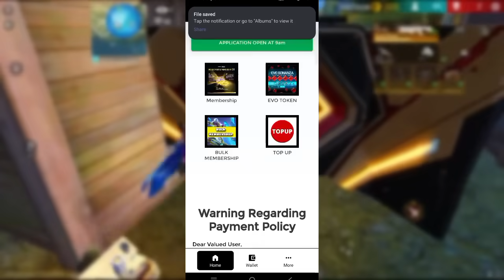Diwali Event 2024 Free Bundle 😮💥 | Golden Shade Return | Free Fire New Event | Ff New Event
diwali event 2024 free bundle
golden shade return
october booyah pass free fire
bunny bundle event

Desclaimer : -